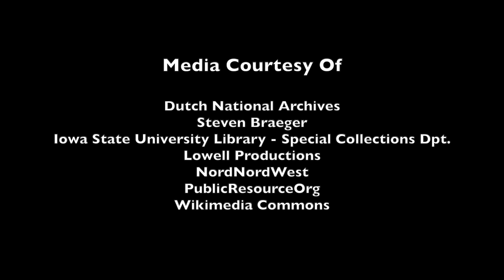CIMUN XV - Episode 2 Historical